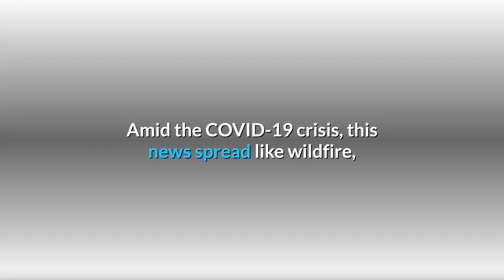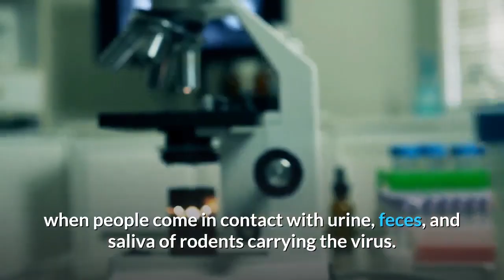Hanta-Virus: Arrival Of New Virus In China.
At a time when coronavirus cases continue to rise across the world, media reports revealed a death in China’s Yunnan province due to hantavirus. According to a tweet by China Global Times, a man died on Monday while travelling to Shandong Province for work on a chartered bus. After being tested positive for hantavirus, 32 other commuters on the bus were also tested.

Amid the COVID-19 crisis, this news spread like wildfire, causing panic across China and around the world. However, there is no need to worry about human-to-human transmission, according to reports. As per the information provided by the Centers for Disease Control and Prevention (CDC), hantavirus cannot spread from one person to another. While CDC mentions human transmission is not possible, a news report by DNA says that the possibility of person to person transfer cannot be ruled out.
Here are some other details you should know about hantavirus: What is Hantavirus? According to CDC data, hantavirus can cause Hantavirus Pulmonary Syndrome (HPS), a serious respiratory disease, and Hemorrhagic Fever with Renal Syndrome (HFRS) among humans. It is a family of viruses which is spread mainly by rodents. CDC also states that the disease is not airborne and spreads when people come in contact with urine, feces, and saliva of rodents carrying the virus. “Breathing in the virus is the most common way of becoming infected; however, you can also become infected by touching the mouth or nose after handling contaminated materials. A rodent's bite can also spread the virus,” the CDC report said. Deer mice, which are four to nine inches long, are reportedly the primary carrier of the virus which causes HPS in humans. According to CDC, deer mice are found throughout the United States, except in the Southeast and East Coast.

Symptoms of Hantavirus According to the CDC, the symptoms of HPS may appear within three days to six weeks after the infection. The initial symptoms include fever, headache, abdominal, joint, and lower back pain. One may also experience nausea and vomiting.  Apart from these, the major symptom of HPS is difficulty in breathing caused due to build up of fluids in lungs. In chronic cases, this may accelerate into complete inability to breathe. Hantavirus: Not New According to WHO data, prior to this, the Argentinian Ministry of Health and Social Development pushed an alert regarding an increase in cases of HPS in Epuyén, Chubut Province on December 19, 2018. The report revealed that a total of 29 cases, including 11 deaths, were reported in Epuyén in between October 28, 2018 and January 20, 2019.  Prior to this, the Panama Ministry of Health had also reported increasing number of hantavirus cases in Los Santos Province, Republic of Panama Treatment According to CDC, there is no specific treatment for hantavirus infection. The report reveals that people who are detected with the infection early on are intubated and provided oxygen therapy to deal with the respiratory troubles.